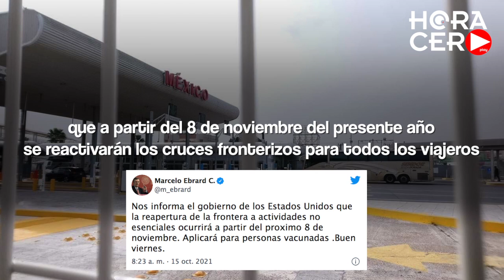Será el 8 de noviembre la reapertura de cruces fronterizos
El secretario de relaciones exteriores Marcelo Ebrad anunció mediante su cuenta de Twitter que a partir del 8 de noviembre del presente año se reactivarán los cruces fronterizos para todos los viajeros que van de México a Estados Unidos por vía terrestre mostrando que están vacunados contra el Covid-19